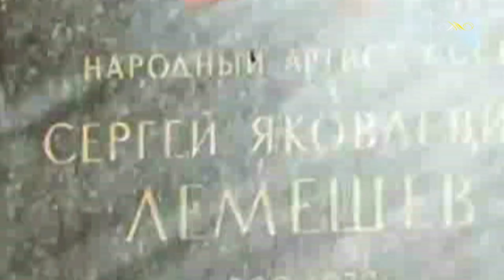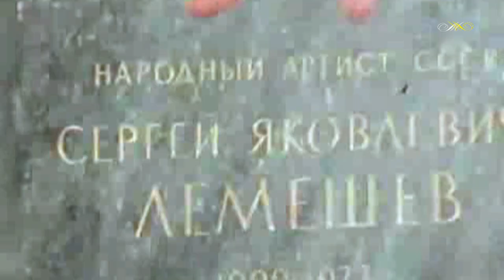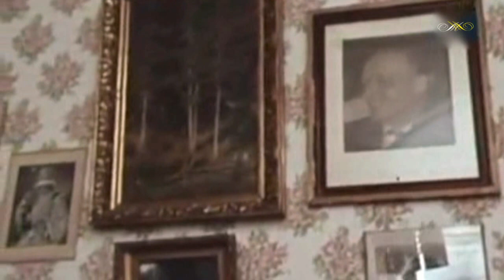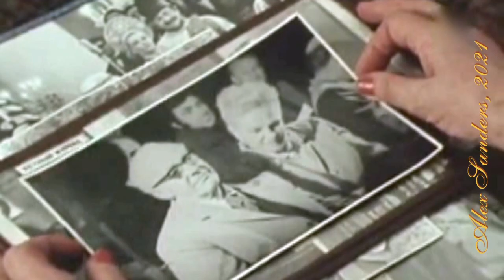Сергей Лемешев - Лучинушка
Народная песня
Обработка С. Стучевского
Исполняет: Сергей Лемешев
Дуэт баянистов Краснознам. ансамбля
Красноармtqcrjq песни и пляски СССР
в составе: А. Семенова и И. Марьина
Матричный № 5562 Запись 1937 г.

Лучина моя, лучинушка берёзовая.
Что же ты, моя лучинушка, не ясно горишь.

Не ясно горишь да, не вспыхиваешь?

Али ты, моя лучинушка, не высушена,
Али ты, моя берёзова, в печи не была.

Али ты, моя лучинушка, слезьми облита,